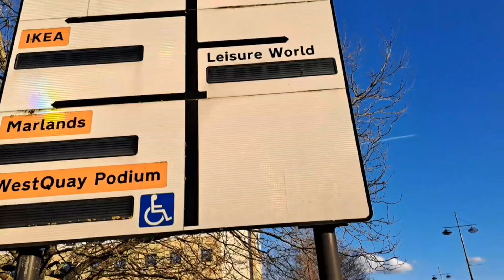eps10, Southampton, Donnie herdian & frend , Jalan²,..Kapal Pesiar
Donnie Herdian...
Seorang Musisi yg sudah malnglang buana dibidang Musik dari Tahun 1990an, Pekerjaan Seni Diatas Kapal Pesiar yang digeluti penuh dengan cerita sukacita, yang membuat ingin berbagi Cerita kepada khalayak ramai...
Ikuti Perjalanannya keberbagai Negara dibelahan Dunia. GBU